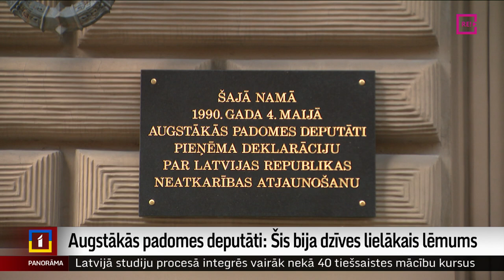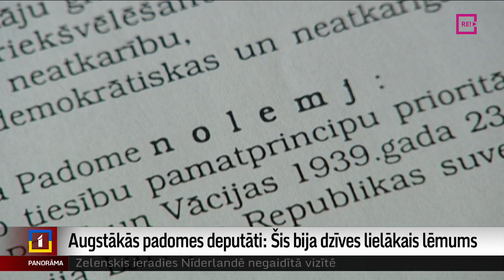Augstākās padomes deputāti: Šis bija dzīves lielākais lēmums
Stāvot pāri bailēm par iespējamām represijām, Augstākās padomes deputāti bija tie, kuri pirms 33 gadiem nobalsoja par neatkarības atjaunošanu. Šodien atminoties to dienu, visi uzrunātie saka, ka tas bijis viņu dzīves lielākais lēmumus un sasniegums. Viņi šodien atgriezās Saeimas namā. Tur bija arī kolēģis Dāvids Freidenfelds.